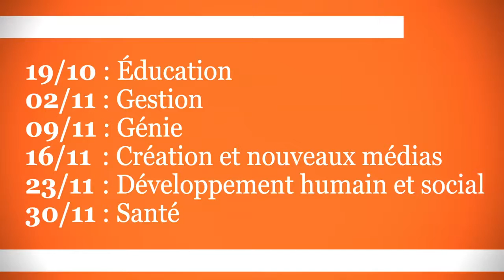4 à 6 UQAT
Prends deux heures de ton temps pour tout savoir sur le domaine d'études qui t'intéresse. Les 4 à 6 UQAT te permettront de connaître les particularités de chacun des programmes, d'entendre des étudiants parler de leur expérience, de visiter les laboratoires, d'échanger avec les professeurs et finalement, de savoir pourquoi l'UQAT doit être ton premier choix!